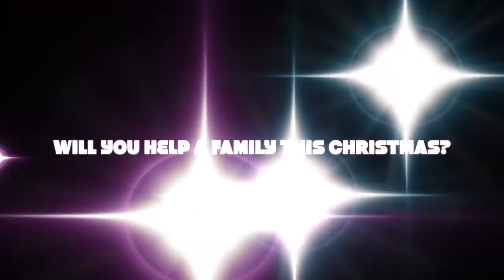Toy Drive Status Week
We are off to a great start with 28% complete towards our goal of 650 children.